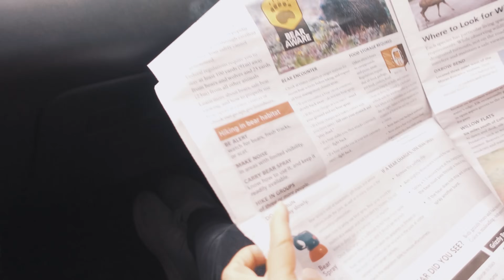Die besten Fotospots im Teton National Park (Wyoming) - Westcoastdiaries 24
Eine neue Diaries Staffel. Begleitet dieses Mal Thomas und mich in den Westen der USA.

   / lichtbildidealisten